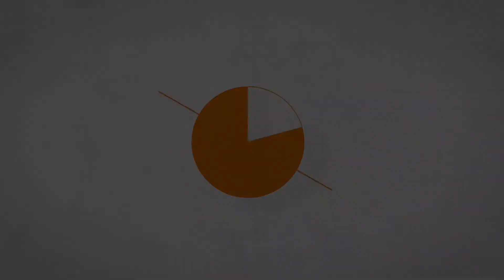NLS 30359 | 12mm PVC Cable Gland Black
Available at Sparky Direct  - Electrical Online Wholesaler

Product Features:
Rated to IP68
Nylon 66
UV Resistant
Complete with rubber gasket